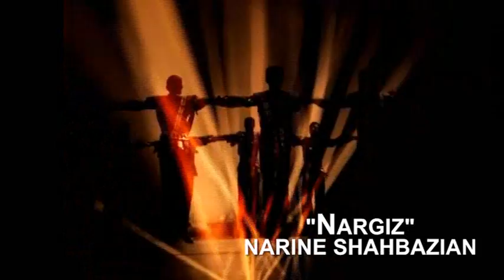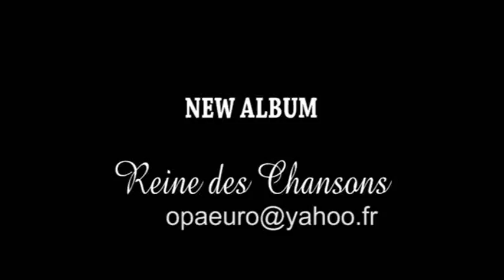Narine Shahbazian - Nargiz - Jazz Collage